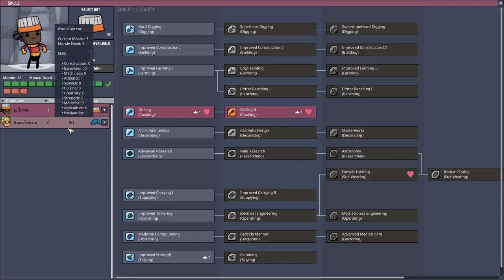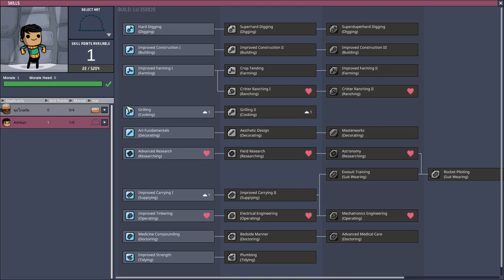เล่น Oxygen Not Included Hard Mode ตอน 6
เรื่อยๆ มาเรียงๆ เอาหัวขึ้นเขียง.